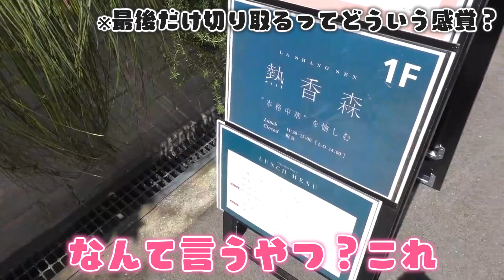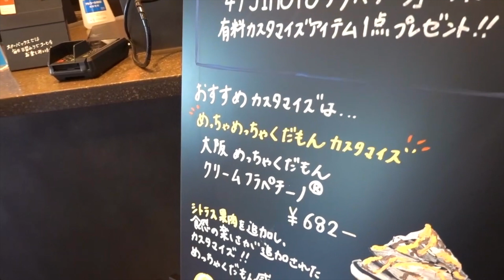15年来の親友とフェッテ対決してみた！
彩嘉のレッスンが受けられる【プロバレエダンサーによるオンラインバレエ教室】